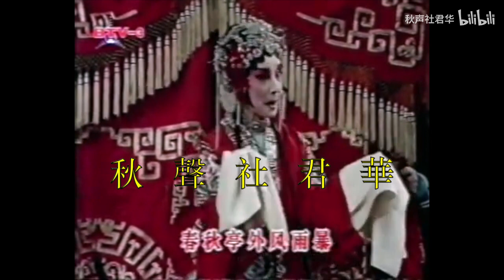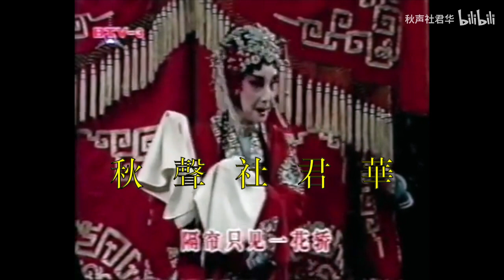【癸卯年賀歲】新艷秋《鎖麟囊》春秋亭 1994